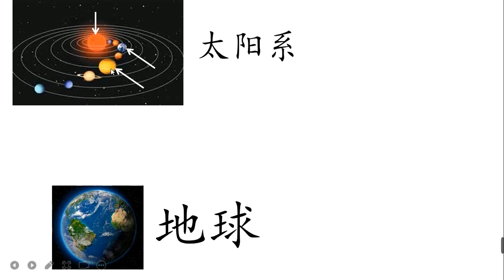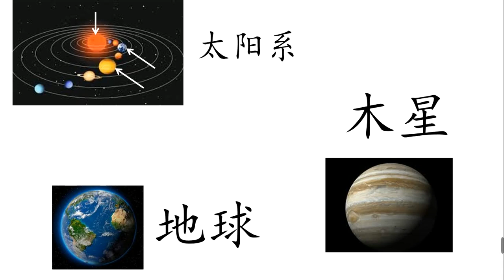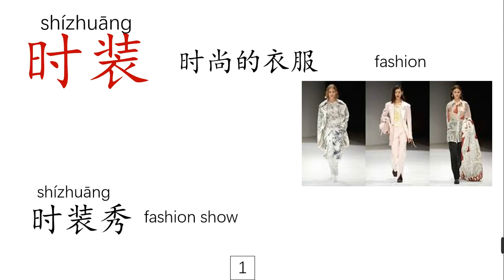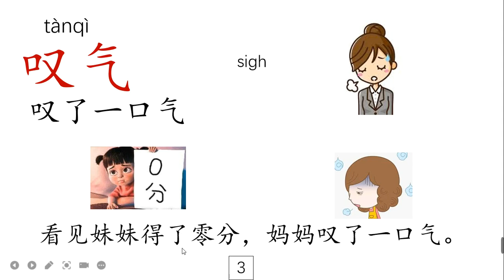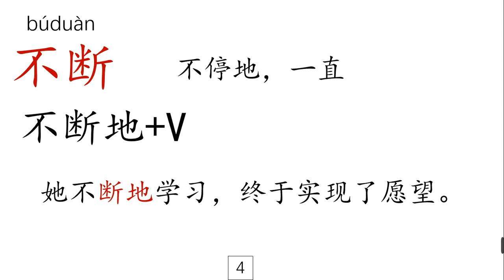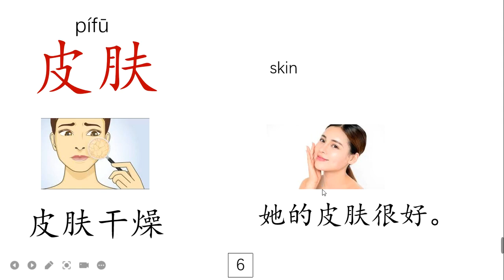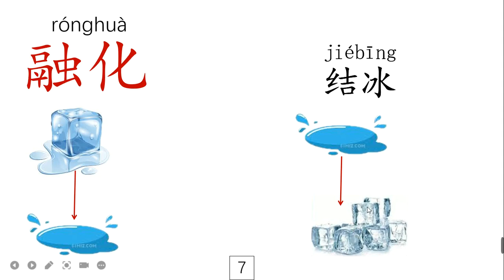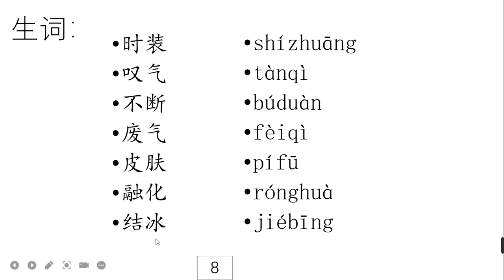初中第四课生词三